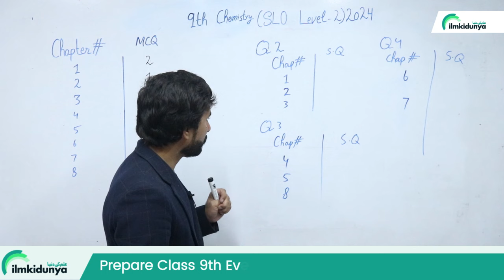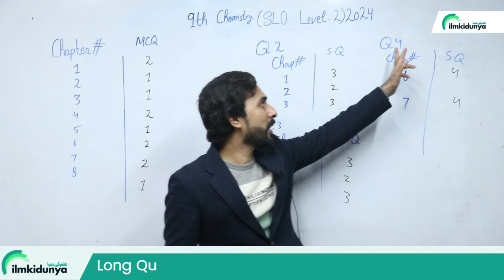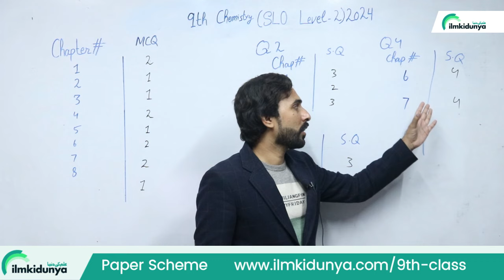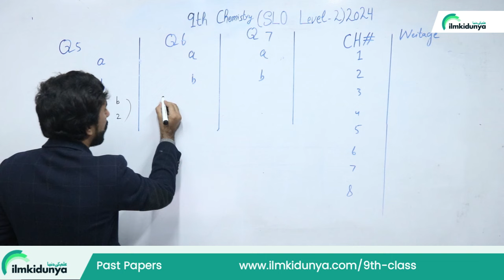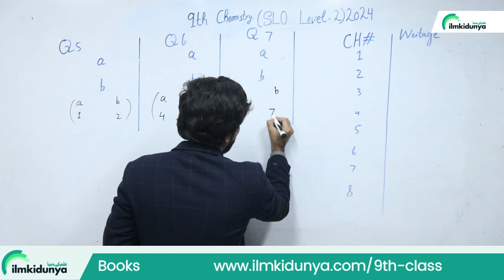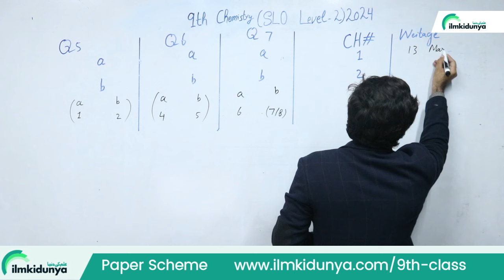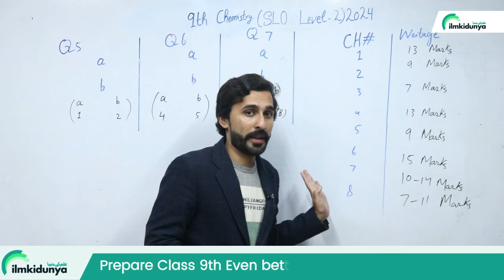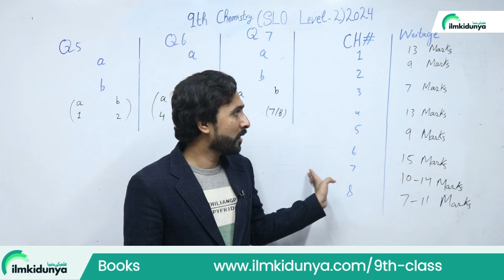9th Class Chemistry Pairing Scheme 2024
9th Class Punjab Board Pairing Scheme 2024 for chemistry paper . 9th class chemistry papers scheme 2024 is devised for all Punjab boards such as BISE Lahore Gujranwala Bahawalpur Faisalabad Sargodha Rawalpindi all other Boards included in Punjab. board. Paper Scheme 9th Class Chemistry Punjab Board 2024 - 9th Chemistry Pairing Scheme 2024
The paper scheme of 9th class 2024 is new and little changed this year.
Paper Scheme 9th Class Chemistry Punjab Board 2024 - 9th Chemistry Pairing Scheme 2024
9th class chemistry pairing scheme 2024
 9th class chemistry solved important mcqs
 9th class chemistry important numerical 2024
 chemistry guess paper 2024 class 9
 9th class chemistry important long questions 2024
 important long questions chemistry 9th class 2024
 9th class chemistry mcqs
 9th class chemistry important mcqs
 9th class physics pairing scheme 2024
 9 class chemistry solved important mcqs
 9th chemistry scheme 2024 for punjab boards
 chemistry scheme 9th class 2024
 9th class chemistry guess paper 2024 urdu medium
 9th class chemistry most important long questions 2024
 9 chemistry important questions 2024
 9th class chemistry important questions 2024
 9th class chemistry important mcqs
 chemistry important mcqs if class 9
 9 class chemistry mcqs